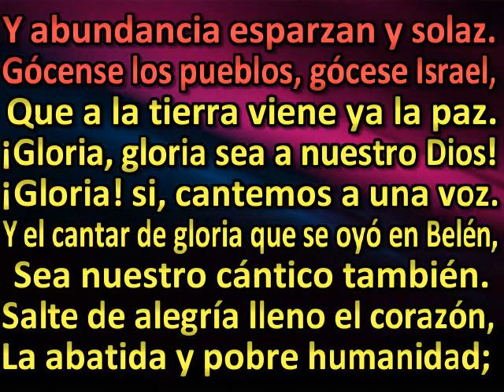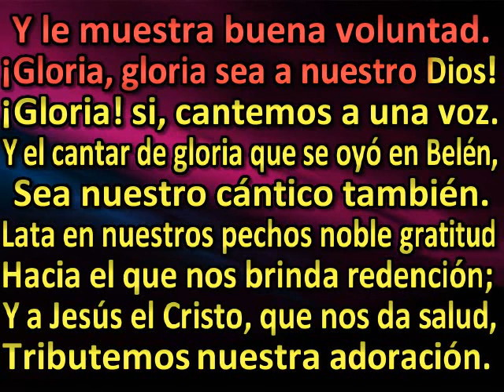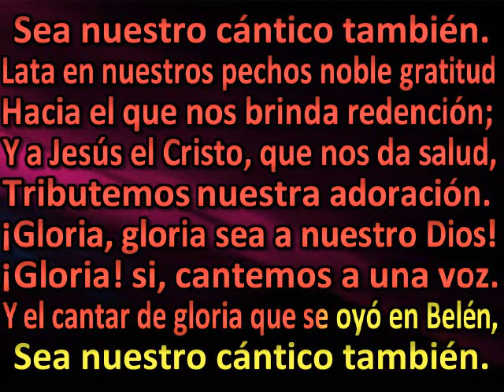Suenen dulces himnos